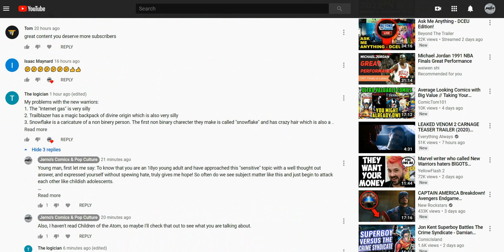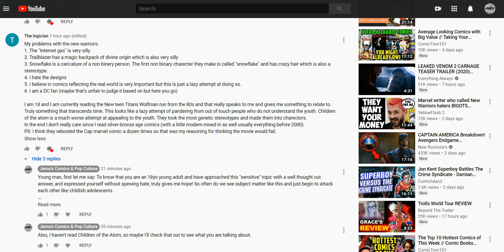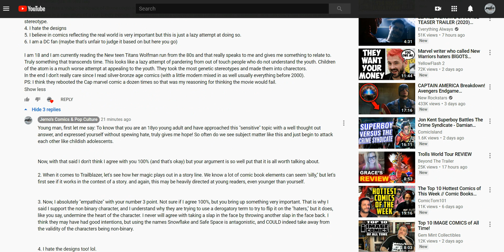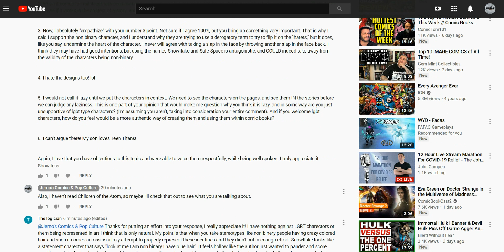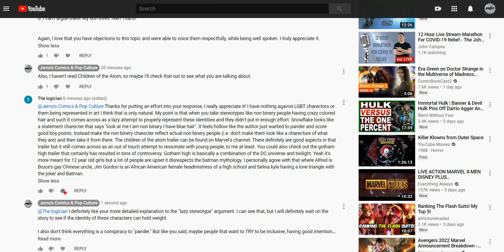How to Respond to Marvel's New Warriors Diversity Writing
For all of you who saw my first video expressing my opinion on Marvel's New New Mutant team with the controversial "Snowflake" and "Safe Space," here is a perfect example of how to dive into a discussion within the YouTube community, even if individuals may not agree!